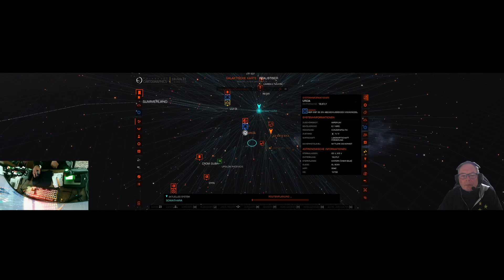Elite Dangerous Mega Schiff und BodenBasis hacken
Für mich ist Elite Dangerous eines der Besten Spacegames der letzten Jahre.
Hier findet Ihr Let´s Play´s, Long Play´s und Wie funktioniert das..